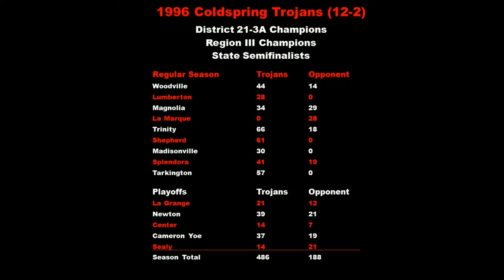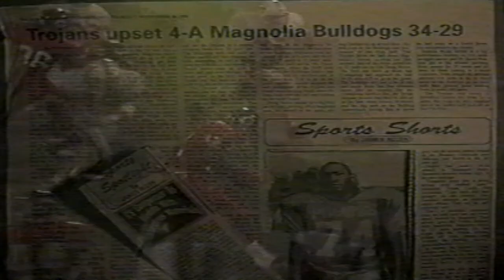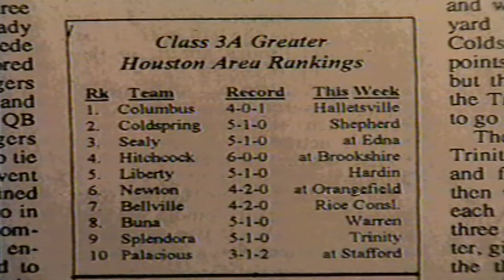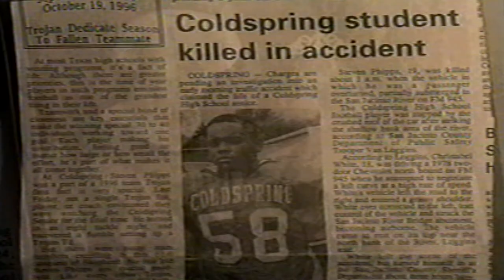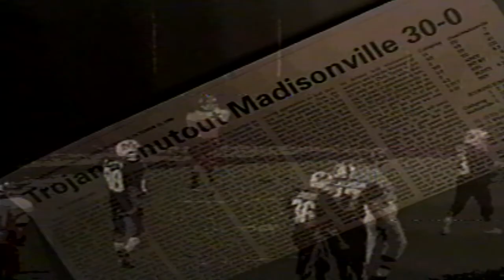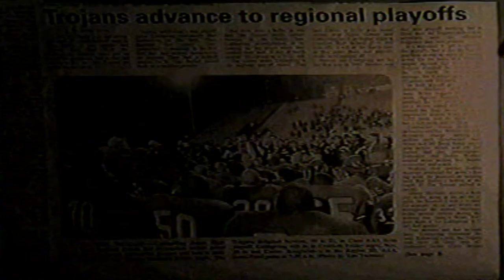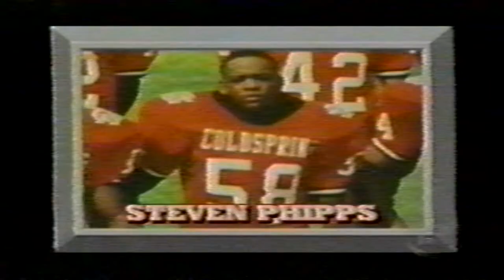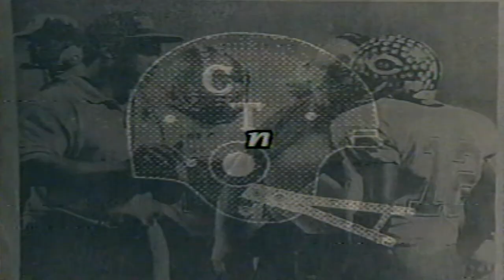1996 Coldspring (TX) Trojans Football - Tribute and Season Highlights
Team highlights of the 1996 football season dedicated in memory of teammate Steven Phipps.

1996 Coldspring Trojans (12-2)
Class 3A State Semifinalists
Class 3A Region III Champions
District 21-3A Champions